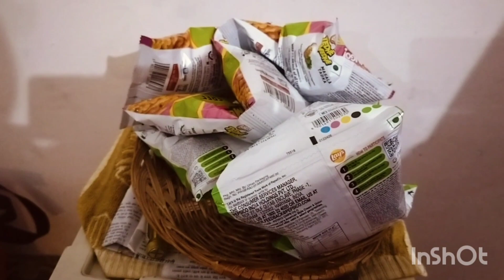dekho kaise celebrate Kiya Christmas ⛄🎁 or kya kya banaya .. bacchon ne kiya enjoy